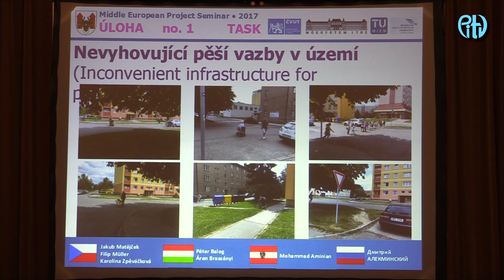Dopravní seminář v Přerově